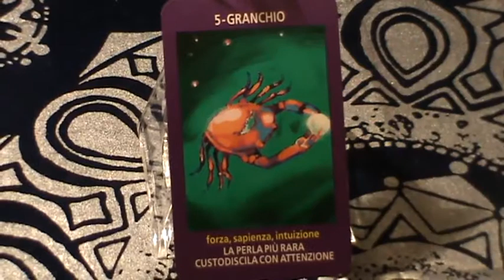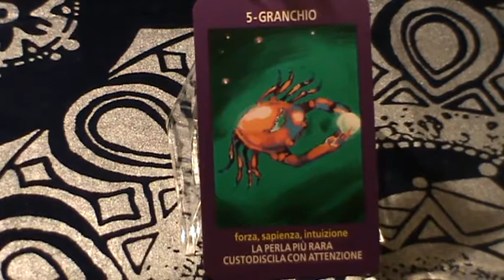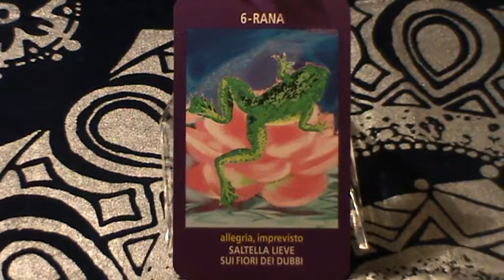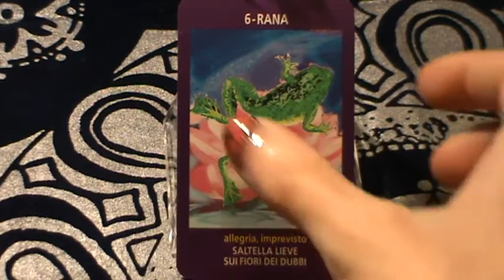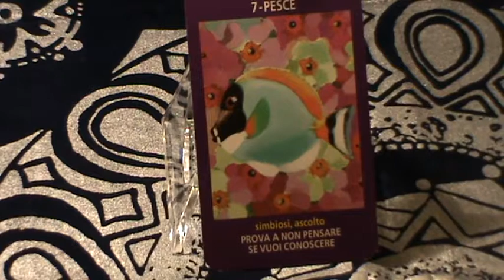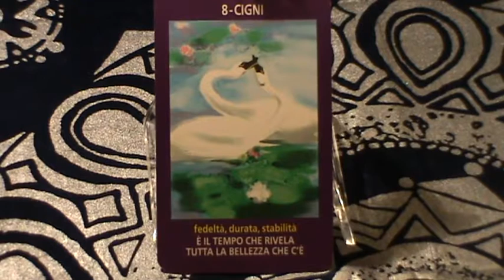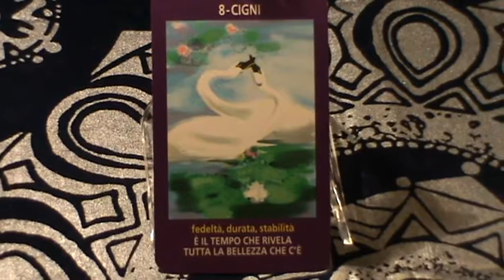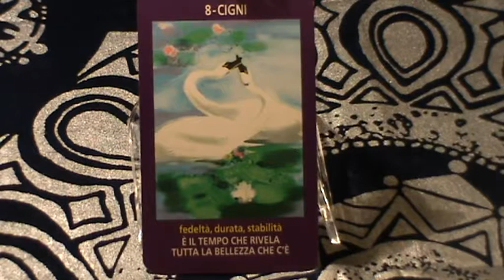Le sibille della luna - Gli animali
Le sibille della luna - minicorso e significato delle carte degli animali